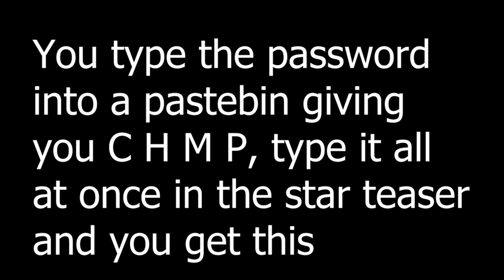One Week at Flumpty's Scrambled Mode v0.5 Complete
So here I am guys, back again with another video, on OWAF again, but not on the full game, unfortunately the full game has been postponed again, but hopefully it won't take another 6+ years for the game to come out lol. For now, we get this updated demo for the game, which contained a lot more things than last time and also had a max mode, kinda, hope you enjoy! and yes the thumbnail is the teaser for champ and chump